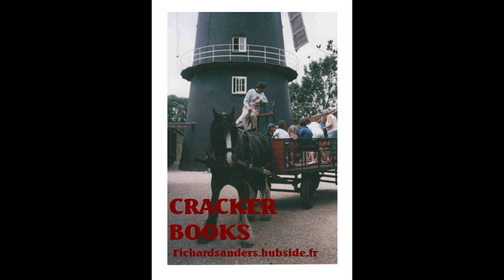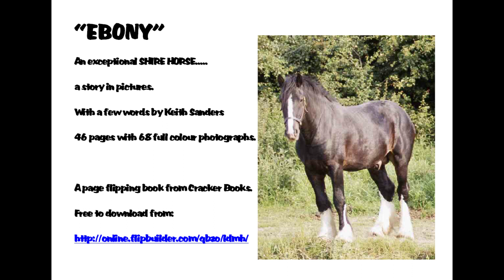EBONY BOOK LINK FOR YOU TUBE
You might have to copy and past the link into your server.
We are sure you will love the pictures.

More book links to be found on:   richardsanders.hubside.fr